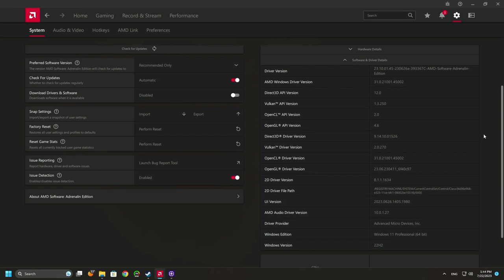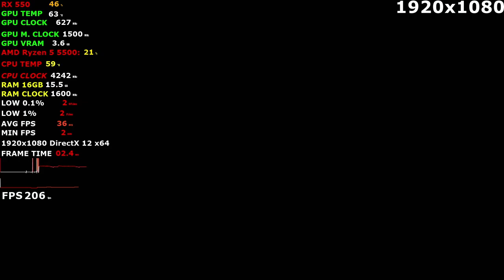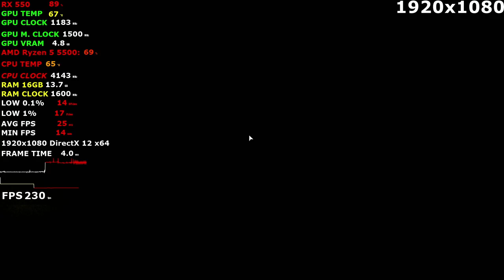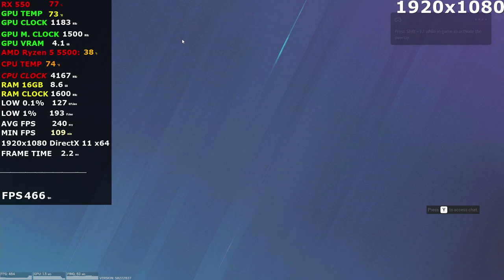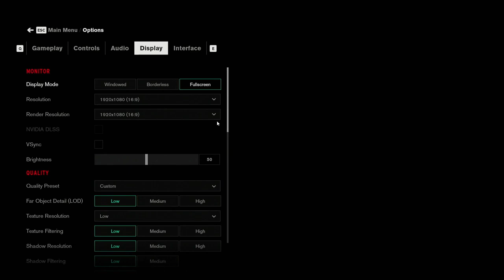RX 550 + Ryzen 5 5500 - Test 27 Games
System: 0:00
Warzone 2.0: 0:56
Watch Dogs: Legion: 5:52
Valorant: 10:37
Uncharted 4: A Thief's End: 15:09
The Last of Us Part I: 20:30
Marvel’s Spider-Man Remastered: 24:58
Returnal: 29:32
RDR2: 33:59
R6: 41:31
Overwatch 2: 47:44
Need for Speed Unbound: 52:21
Hogwarts Legacy: 56:31
GTA 5: 1:01:40
God of War: 1:06:49
Forza Horizon 5: 1:11:44
Fortnite: 1:17:09
Forspoken: 1:23:04
Dying Light 2 Stay Human: 1:27:44
Dota 2: 1:32:51
Cyberpunk 2077: 1:37:17
CS GO: 1:41:21
Battlefield 2042: 1:45:41
Atomic Heart: 1:51:02
Assassin's Creed Valhalla: 1:56:12
Apex Legends: 2:01:33
A Plague Tale: Requiem: 2:07:24
Control: 2:12:05

GPU: ASUS Phoenix Radeon™ RX 550 4GB GDDR5